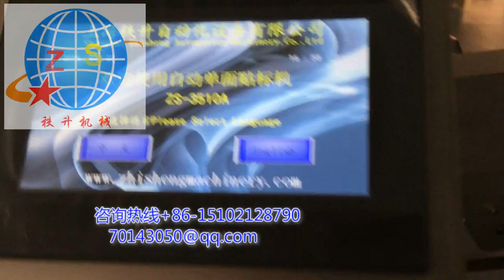stick label machine 貼標簽機器 packing machinery 包裝機械 labeling machine manufactory 貼標機制造商